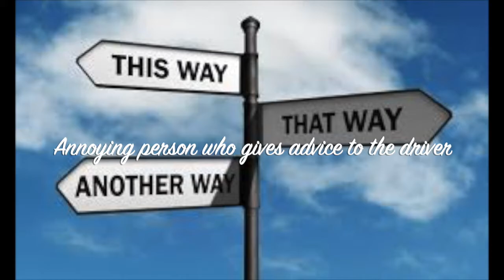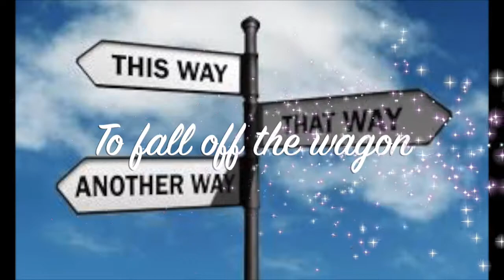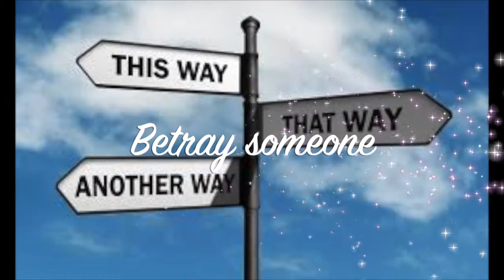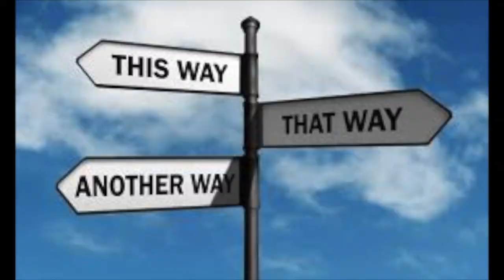Quick and Easy! Directions and travel idioms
Another quick and easy video, this one about travel and driving idioms. It would be helpful for all levels of English learners. Text is below
                                                            Travel and direction Idioms

1. Asleep at the wheel- If someone is asleep at the wheel, they are not doing their job or taking their responsibilities very carefully.
2.  Backseat driver- A backseat driver is an annoying person who is fond of giving advice to the person performing a task or doing something, especially when the advice is either wrong or unwelcome.
3. Circle the wagons - If you circle the wagons, you stop communicating with people who don't think the same way as you to avoid their ideas.  It can also mean to bring everyone together to defend a group against an attack.
4. Climb on the bandwagon-When people climb on the bandwagon they do something because it is popular and everyone else is doing it.
5. Country mile -  A country mile is used to describe a long distance.
6. Fall off the wagon-If someone falls off the wagon, they start drinking after having given up completely for a time.
7.  On the wagon-If someone is on the wagon, they have stopped drinking alco
8. In the driver's seat-If you are in the driver's seat, you are in charge of something or in control of a situation.
9. Put the cart before the horse-If you put the cart before the horse, you try to do things in the wrong order.
10. Put the pedal to the metal-If you put the pedal to the metal, you go faster.
11. Running on fumes-If someone has used all their energy on something, but must continue, they are running on fumes.
12. Throw someone under the bus-To throw someone under the bus is to get the person in trouble either by placing blame on that person or not standing up for him.
13. Road rage – getting angry when driving